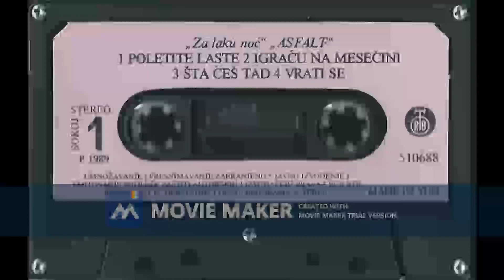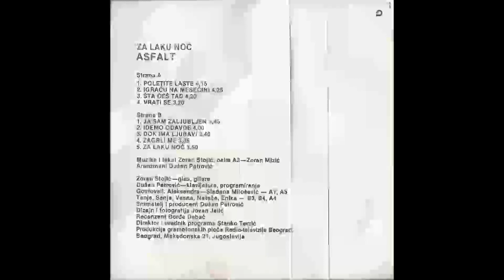ASFALT Sta ces tad 1989